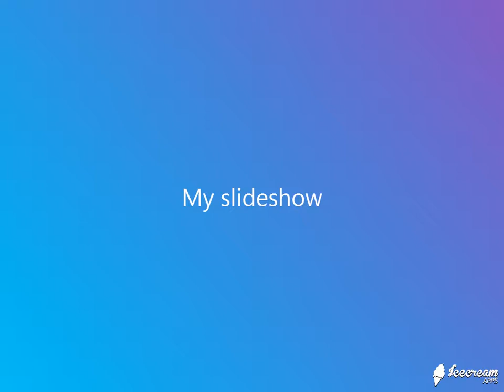傻眼了(Karencici) - JW Smooth Funk mix